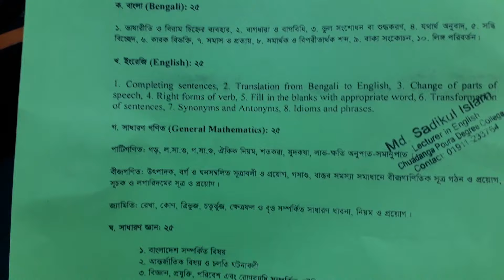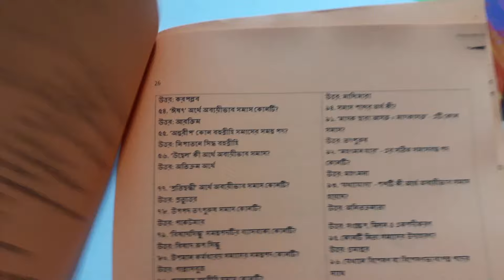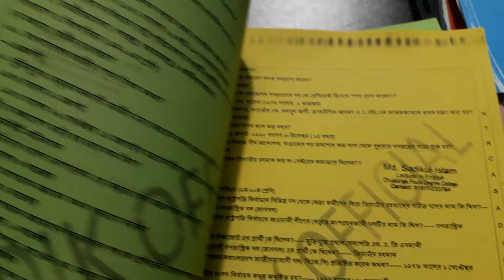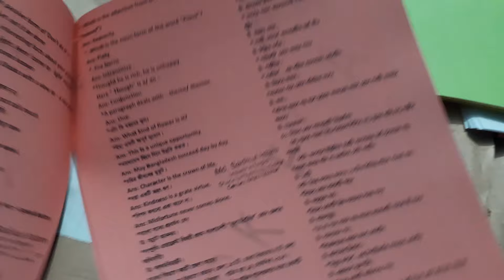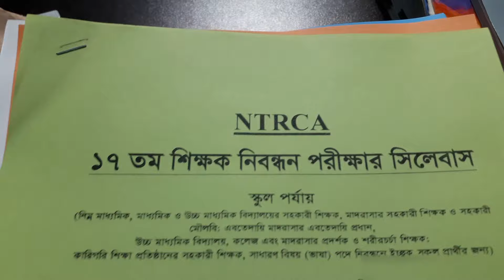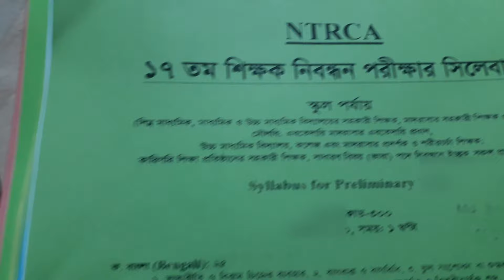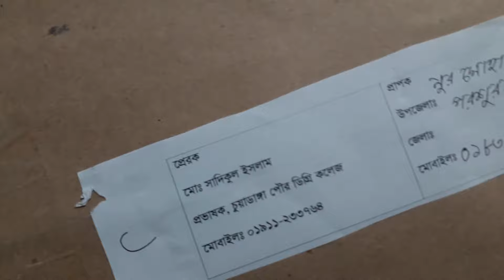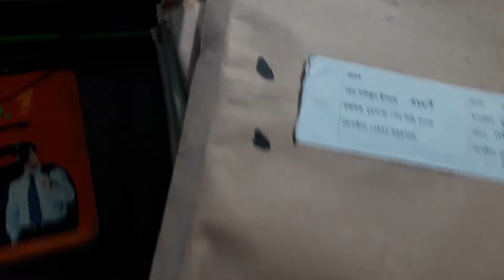NTRCA ১৭ তম শিক্ষক নিবন্ধন প্রিলির সিলেবাস ও পড়ার স্পেশাল নোট।।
প্রিয় ফিউচার টিচারেরা ১-১৭তম সকল নিবন্ধনধারীদের জন্যই সাদিক অফিশিয়াল নিবেদিত প্রাণ । দোয়া করি সবার যেন মঙ্গল হয়। আর যারা ১৭তম শিক্ষক নিবন্ধন প্রিলির সাজেশন সরাসরি নিতে চান তাদের বলছি আপনি চুয়াডাঙ্গা সরকারি কলেজের পাশে প্রান্ত ফটোকপির দোকান থেকে সরাসরি নিতে পারবেন। আমাকে একটি পয়সাও লাভ দিতে হবেনা। শুধু ওনাদের ফটোকপি করার খরচ দিবেন।

আর যারা দেশের যে কোন জেলা, উপজেলা বা থানা পর্যায়ে নিতে চান তাদের বলছি । NTRCA ১৭তম শিক্ষক নিবন্ধন প্রিলির সাজেশন নিতে কল করুন-

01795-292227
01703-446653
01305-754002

যা যা পাবেনঃ
১) NTRCA ১৭তম প্রিলির সিলেবাস
২)বাংলা
৩) ইংরেজি
৪) গণিত
৫)সাধারণ জ্ঞাণ
৬) সাজেশন

বিঃদ্রঃ পরে আর কুরিয়ার সার্ভিস চা্র্জ লাগবেনা।

বিঃদ্রঃ অগ্রিম পরিশোধ করে বিকাশের লাস্ট ডিজিট কনফার্ম করবেন। আর ঠিকানাটা বলবেন আমরা আপনাকে ৭২ঘন্টার মধ্যে পাঠিয়ে দিবো।

মোঃ সাদিকুল ইসলাম
১৪তম শিক্ষক নিবন্ধনধারী কলেজ, রোল : ৪০২১৮৪৪২
প্রভাষক(ইংরেজি)
চুয়াডাঙ্গা পৌর ডিগ্রী কলেজ।